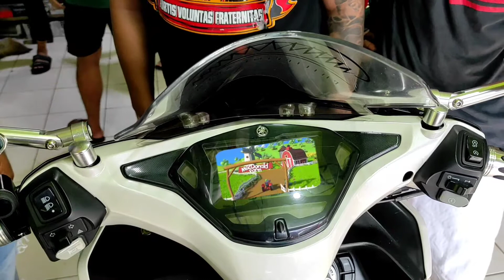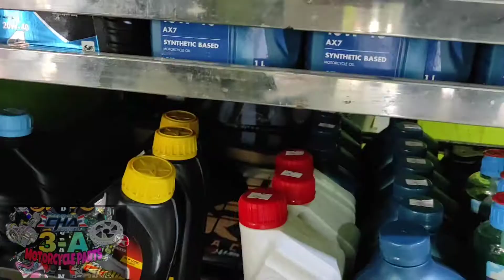automoto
3a motorshop